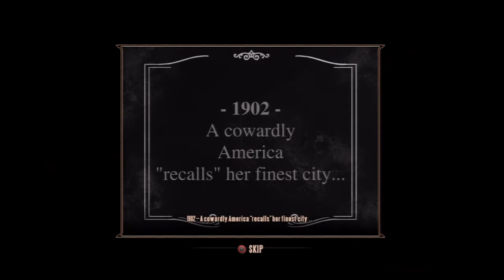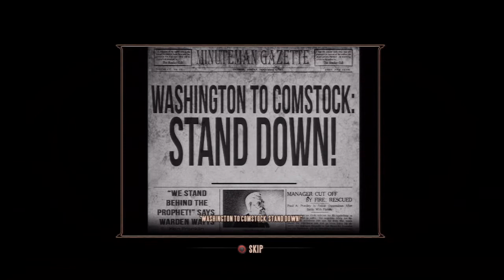BioShock Infinite Walkthrough Ep6 w/ CarnivorousMonster - The Skylines [HD]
More tags:
"BioShock Infinite" BioShock 2 "Flying City" Flying "Big Daddy" "Little Sisters" Columbia Rapture Underwater "Booker DeWitt" Elizabeth "Father Comstock" Salts Racist Killers